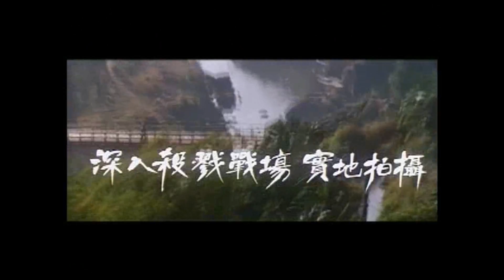Eastern Condors (Dung fong tuk ying) Trailer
Eastern Condors